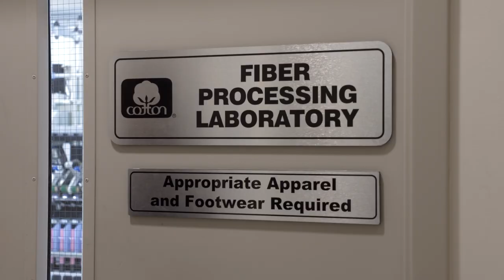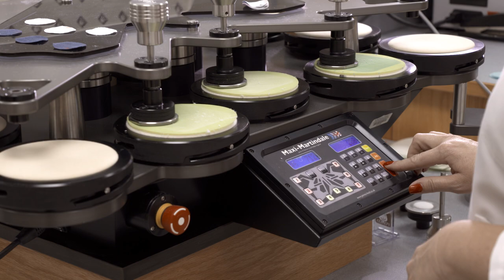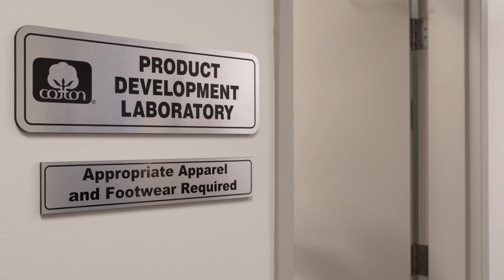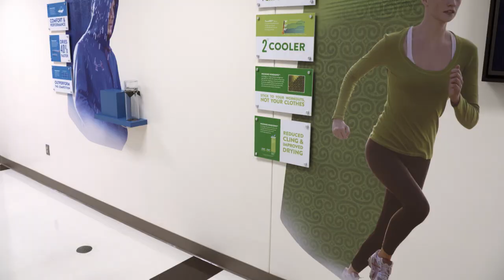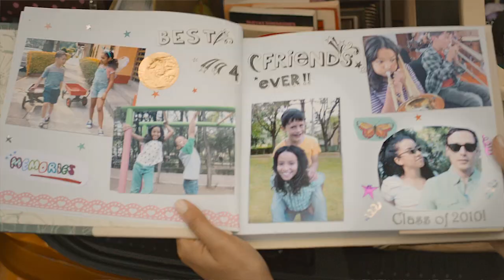The Cotton Research and Promotion Program - American Farmer Segment as seen on RFD-TV